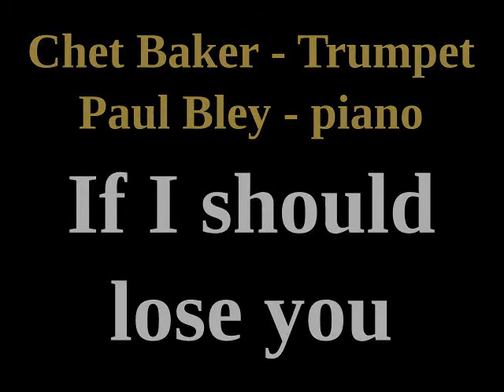Chet Baker & Paul Bley "If I Should Lose You"